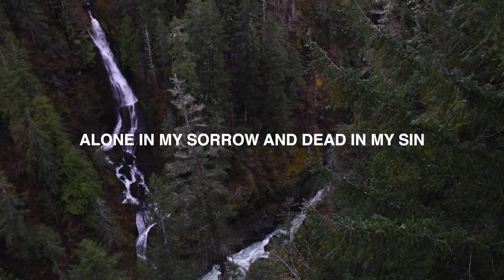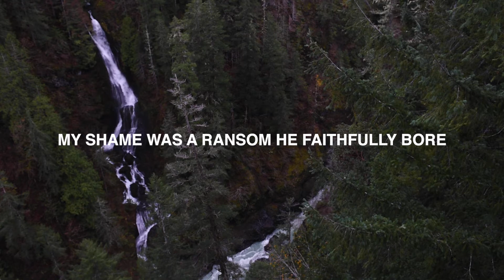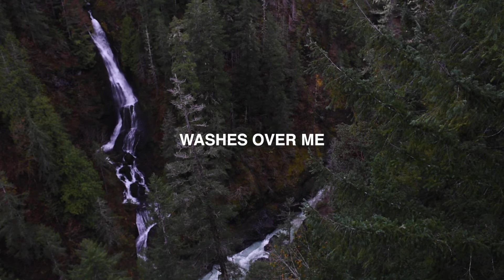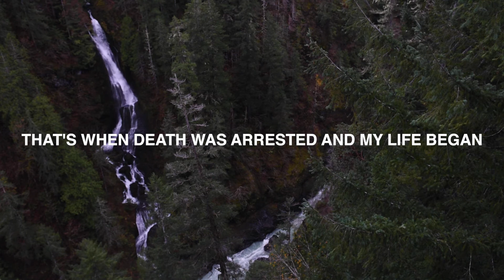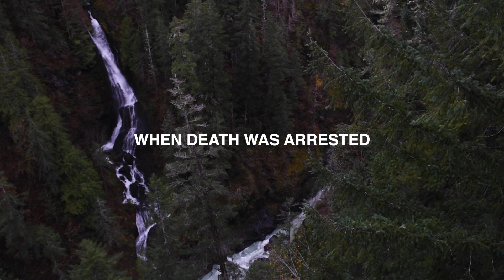Death Was Arrested | Maranatha! Music (Lyric Video)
Lyric Video for Death Was Arrested from Maranatha! Music.

Try: “Alexa, play Maranatha Music!”

The heart of Maranatha! Music is to serve the church with the ‘song of faith’. We believe that the church is God’s family; He wants us to do as He did and serve as He served. Maranatha! Music is a pioneer in praise and worship music publishing. Each year Maranatha! Music is dedicated to taking the well-known song of faith as well as new songs heard around the world, and to provide these songs to the church. Classic songs, modern worship songs, and hymns are all presented in ways the church can sing effectively.